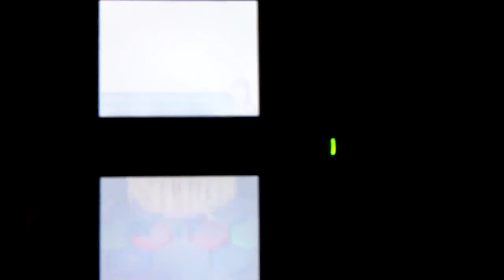Duttbutt1's Vid.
You know what this is. Sorry if I didn't comentate very much, it was a looooooooooooooooooooooooong day. *sigh*
Umm... Yeah this is for Duttbutt1.